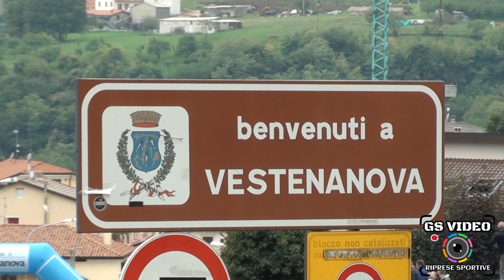12° Slalom Città di Bolca | Nicola Valle | Peugeot 106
Vestenanova (VR) 6 ottobre 2019